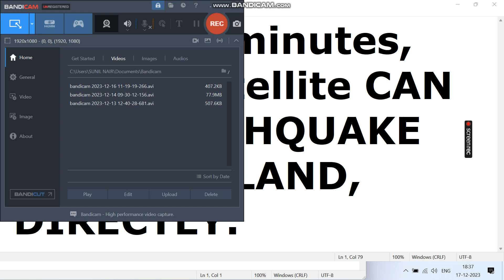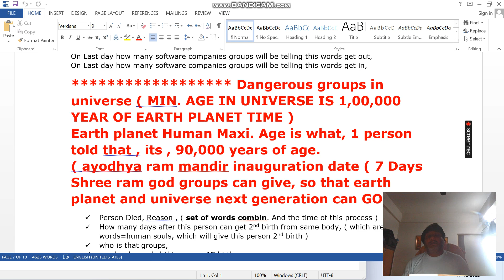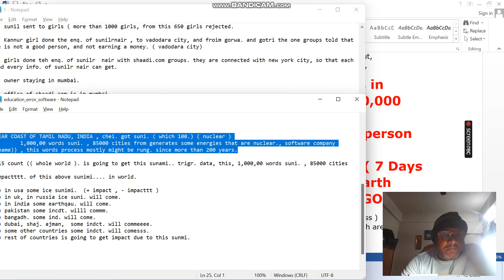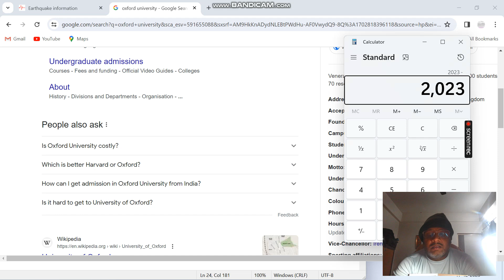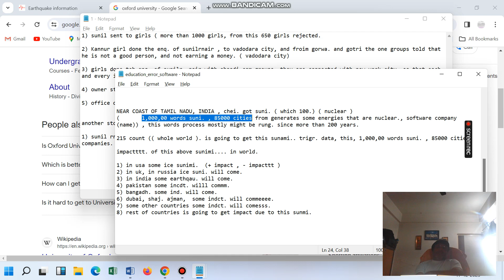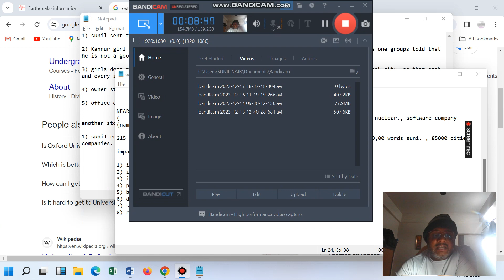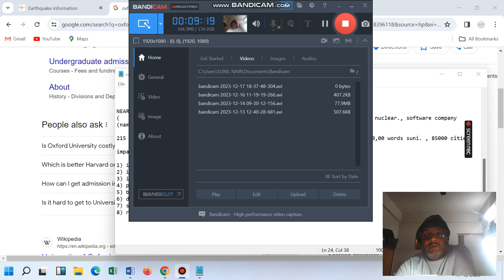Software Delivery Head, Project Manager